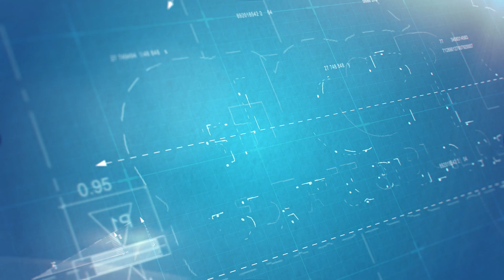Brand New & Used Houses Available for Sale in Bahria Town | Best Investment Guide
Best Investment Guide

Bahria Town has all the amenities and facilities for comfortable family living.

We offer brand new and slightly used houses & apartments on easy installments. Contact the Globe Estate team to plan your visit today.

Globe Estate & Builders provide tailor-made solutions to fit your budget.